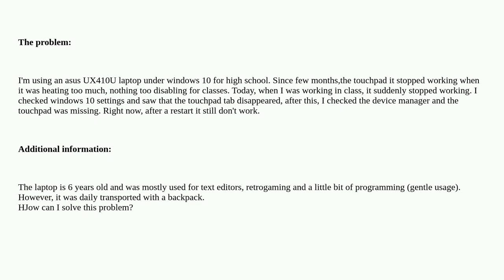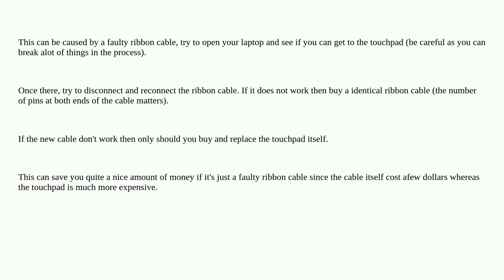Asus laptop touchpad stopped working and looks disconnected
A special thanks goes out to the community

  laptop peripherals windows windows-10 touchpad